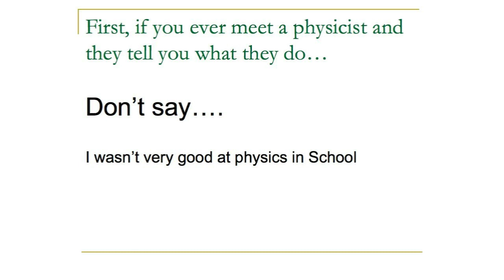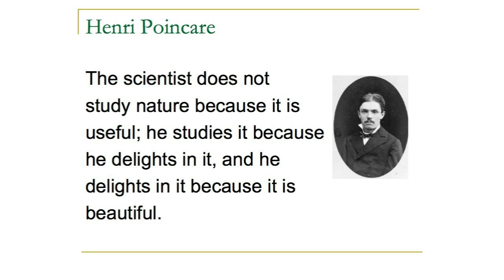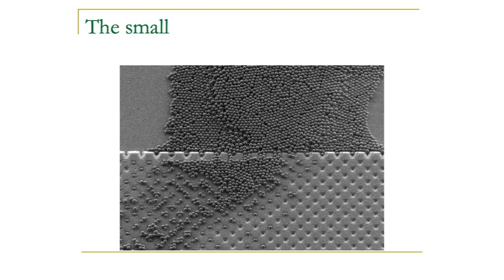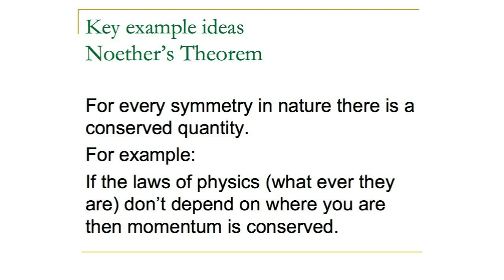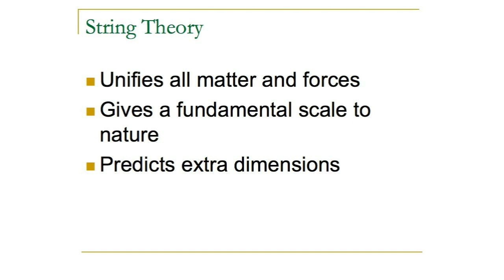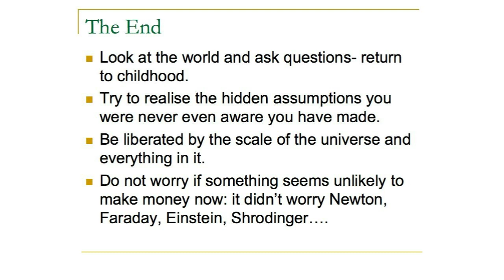David Berman at IGNITE Dublin #8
David Berman gives his talk 'Why I love theoretical physics' at the IGNITE night at the Science Gallery, Trinity College, Dublin in December 2011